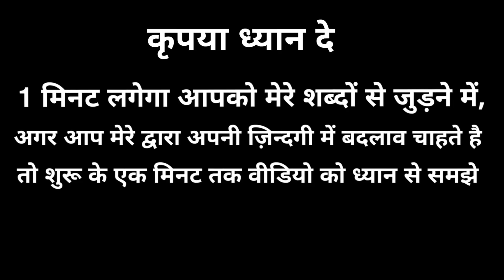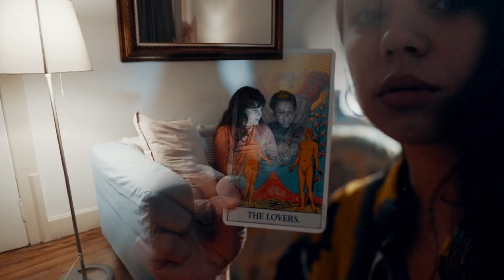5 Techniques to Read People | Hindi Motivated thoughts | Inspirational Speech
Namashkar Dosto

aapko aaj ki video me 5 Techniques to Read People | Hindi Motivated thoughts | Inspirational Speech  janne ko milegi

aap logo ke haw bhaw se jaan sakte ho ki wo kya chhupa rahe hai